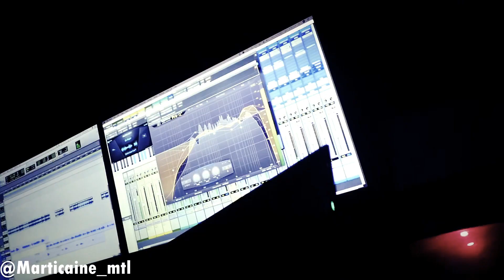Marti Caine - In Studio Vlog For New EP(Coming Soon)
Engineer: James Wood
Filmed By: g33kednation
Artist: Marti Caine